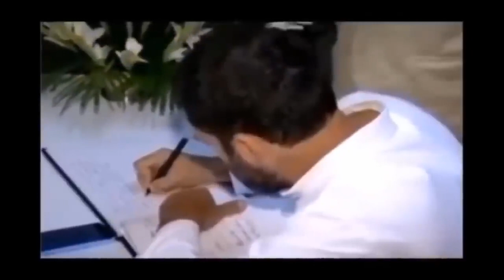Rahul Gandhi Vs Narendra Modi pappu ka popat funny speech